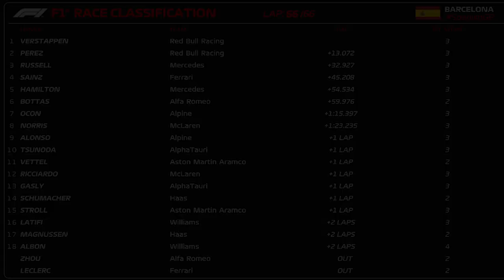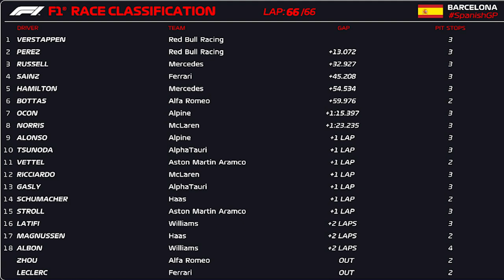LECLERC ABANDONA E VERSTAPPEN VENCE COM SHOW DAS MERCEDES NO GP DA ESPANHA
@scuderiamilani (Twitter)
YouTube.com/scuderiamilani

João 3:16